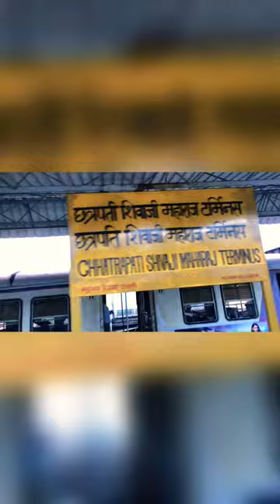New pomeranian puppy || Mini vlog🐶